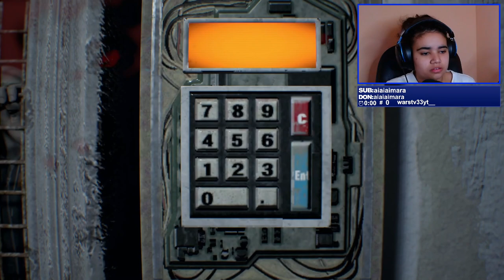HOJE É FESTA! - RESIDENT EVIL 7 PARTE 5